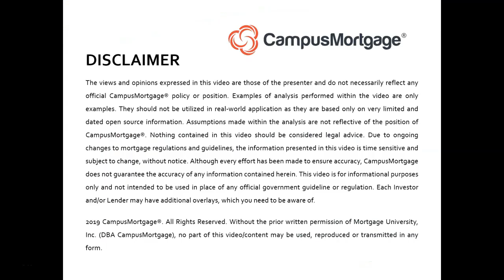Can a borrower really “skip” payments on a refinance?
ABOUT CAMPUSMORTGAGE®: We specialize in providing comprehensive online instructor-led mortgage training classes to students nationwide. We offer free mortgage training videos, mortgage loan processor training classes, mortgage underwriter education, FHA/VA training courses and more!

VIDEO CREATION DATE:  December 17, 2019

2020 CampusMortgage®. Without the prior written permission of Mortgage University, Inc. (DBA CampusMortgage), no part of this video/content may be used, reproduced or transmitted in any form.